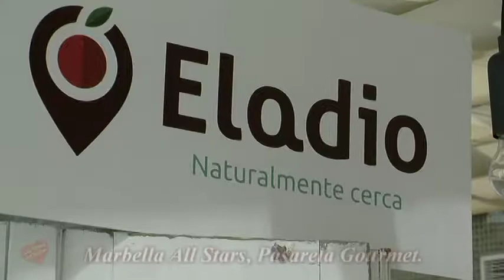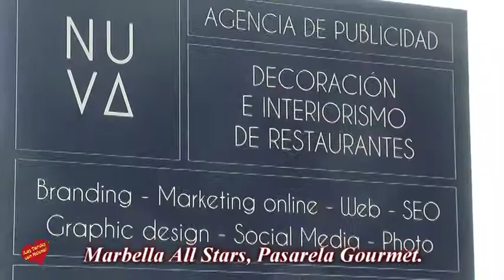MARBELLA ALL STARS II EDICIÓN PASARELA GASTRONOMICA EN LA CABANE BEACH CLUB